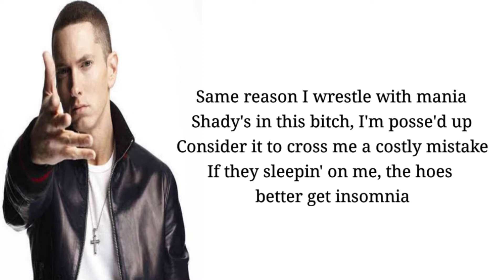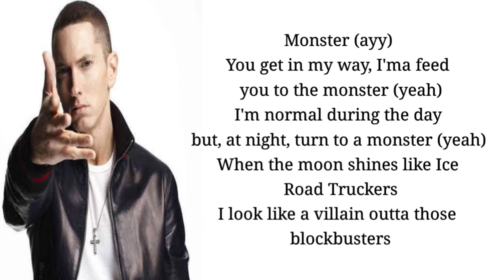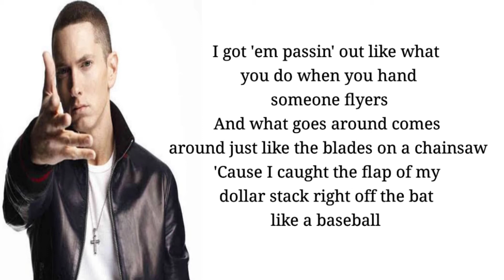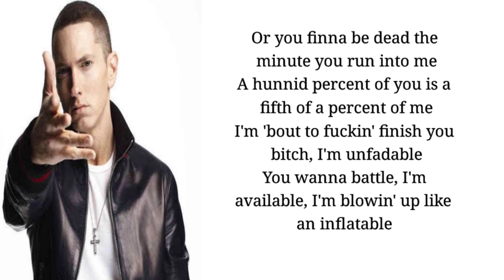Eminem - Godzilla (Lyrics) ft. Juice WRLD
Eminem

Lyrics-

Shady's in this bi***, I'm posse'd up

[Chorus: Juice WRLD with Eminem]
Monster

Quick to tell a bi*** screw off like a fifth of Vodka

The motherf***in' finger (Finger), prostate exam ('Xam)
And bi***, I'm a player, I'm too motherf***in' stingy for Cher
But I tell a bi*** I'll marry her if she'll bury her
'Cause e'ry Tom and D*** and Harry carry a Merriam motherf***in' dictionary
Got 'em swearing up and down they can spit, this s***'s hilarious
It's time to put these bi***es in the obituary column